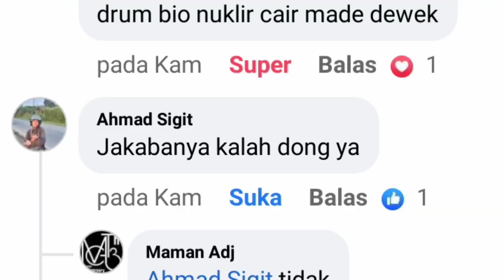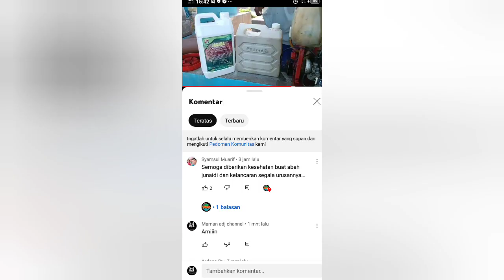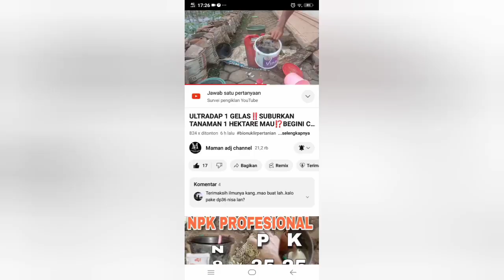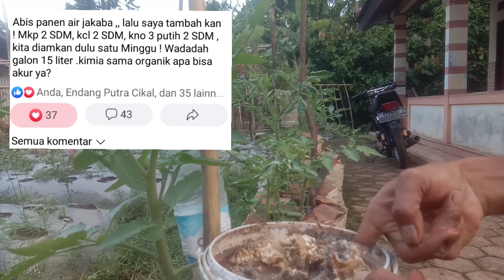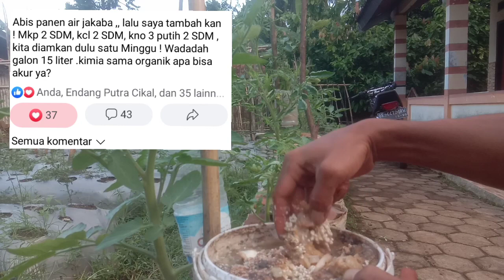UDAH SAATNYA GUE JAWAB‼️ JAMUR JAKABA DICAMPUR PUPUK KIMIA SINTETIS TETAP HIDUP